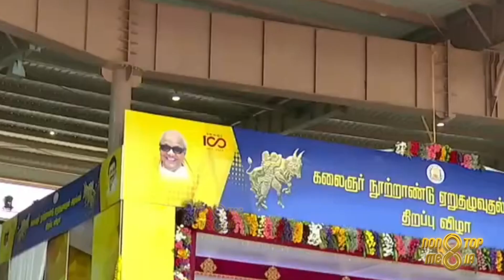உலகின் முதல் ஜல்லிக்கட்டு மைதானம் திறந்து வைத்த முதல்வர் ஸ்டாலின் அதிரடி பேச்சு..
"வீரதீர விளையாட்டுக்கு மைதானம் திறக்க வந்துள்ளேன்" உலகின் முதல் ஜல்லிக்கட்டு மைதானம் திறந்து வைத்த முதல்வர் திரு.மு.க ஸ்டாலின் அதிரடி பேச்சு..

மதுரை கலைஞர் நூற்றாண்டு ஏறு தழுவுதல் அரங்கத்தில் நடைபெறும் முதல் ஜல்லிக்கட்டு போட்டியை தொடங்கி வைத்தார் தமிழ்நாடு முதல்வர் மு.க.ஸ்டாலின்!